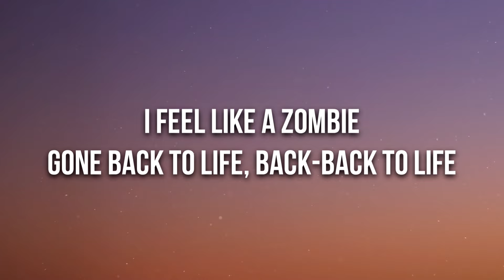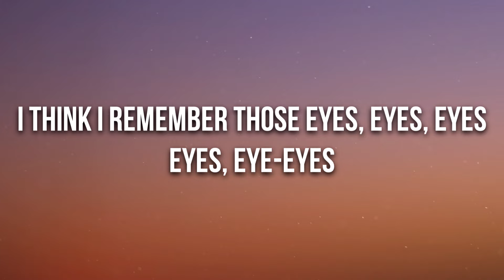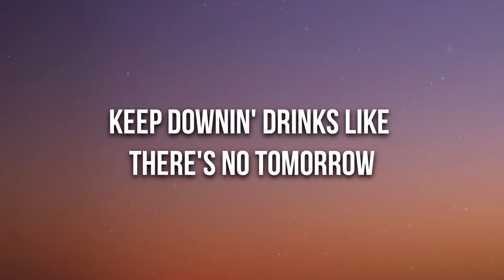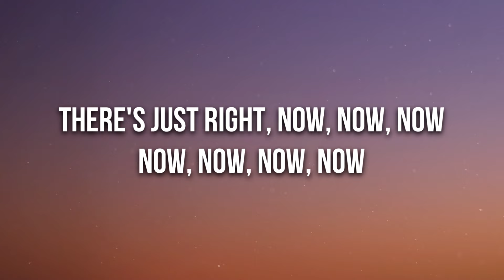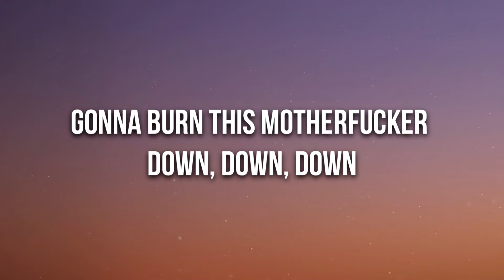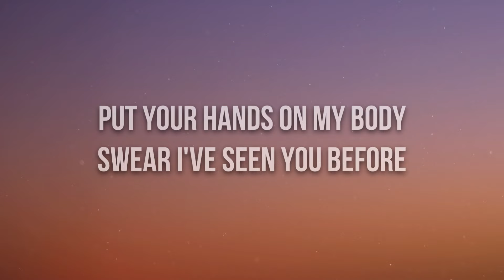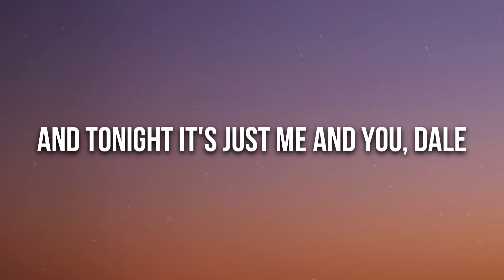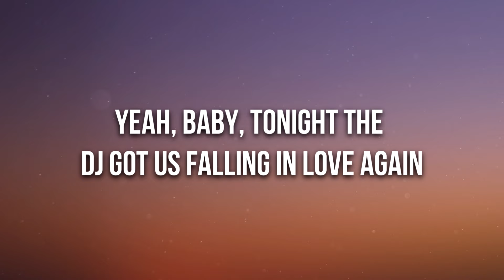Usher - DJ Got Us Fallin' In Love (Lyrics) ft. Pitbull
🎤 Lyrics: Usher - DJ Got Us Fallin' In Love ft. Pitbull

[Intro: Usher]
Usher, Usher, Usher
Yeah, man

So we back in the club
With our bodies rockin' from
Side to side, side-side to side, uh
Thank God the week is done
I feel like a zombie
Gone back to life, back-back to life
[Pre-Chorus: Usher]
Hands up, uh
Yeah, suddenly, we all got our hands up, uh
No control of my body
Ain't I seen you before?
I think I remember those eyes, eyes, eyes
Eyes, eye-eyes

[Chorus: Usher]
'Cause baby, tonight
The DJ got us falling in love again (Love again)
Yeah, baby, tonight
The DJ got us falling in love again (L-love again-gain)
So dance, dance like it's the last, last night
Of your life, life, gon' get you right
'Cause baby, tonight

Keep downin' drinks like there's no tomorrow
There's just right, now, now, now
Now, now, now, now
Gon' set the roof on fire
Gonna burn this motherf down, down, down
Down, down, down, down (Come on)
[Pre-Chorus: Usher]
Hands up, uh
When the music drops, we both put our hands up
Swear I've seen you before
Eyes, eye-eyes

[Chorus: Usher & Pitbull]
'Cause baby, tonight
Yeah, baby, tonight
The DJ got us falling in love again (L-love again-gain, oh yeah)
'Cause baby, tonight
The DJ got us falling in love again (L-love again-gain Usher, don't lie! haha, ohh)

Hear no evil, I speak no evil, I see no evil
Get it, baby, hope you catch that like T.O
That's how we roll
My life is a movie and you just TiVo, ha
Mami got me twisted like a dreadlock
She don't wrestle, but I got her in a headlock
Yabba-dabba-doo, make her bed rock
Mami on fire, pshh, red hot
Bada bing, bada boom
Mr. Worldwide as I step in the room
I'm a hustler, baby, but that you knew
And tonight it's just me and you, dale
[Chorus: Usher & Pitbull]
'Cause baby, tonight
The DJ got us falling in love again
(Mr. Worldwide, yeah, yeah, let's take over the world, haha)
Yeah, baby, tonight (Hahahaha, yeah man)
The DJ got us falling in love, falling in love, o-oh
(Dale) (Let go)
Of your life, life, gon' get you right (Woo!)
'Cause baby, tonight
Yeah (Love again)
Yeah, baby, tonight
(Yeah, somebody get the DJ's up, somebody get the DJ's up)
(Somebody get the hands up, get the hands up, get your hands up, aw, come on)

[Outro: Usher & Pitbull]
Hahaha...
Yeah
Thank you, DJ, haha